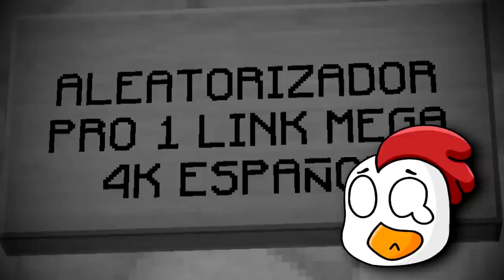DE ARMA NOOB A ARMA DIOS 🔫 ARMAS DE FUEGO EN MINECRAFT 😱 LOS COMPAS EN TROUBLE IN TERRORIST TOWN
Hoy LOS COMPAS Invictor, timba (timbavk) y raptor (raptorgamer24) juegan un minijuego llamado TROUBLE IN TERRORIST TOWN CON ARMAS DE FUEGO EN MINECRAFT